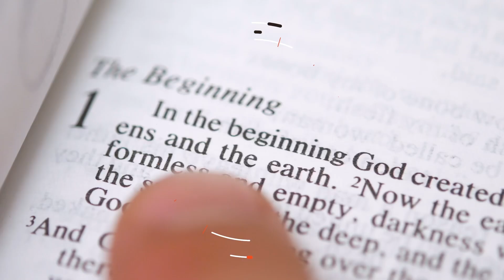What Happens When Someone Doubts Christ’s Promises At The Moment Of Death?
Some Christians will die in virtuous hope, while others will experience serious doubts as they breathe their last breaths. So what happens to these doubting Christians?

SPEAKERS: Dr. James White, Gary DeMar, Dr. Joe Boot, and Pastor Joel Webbon